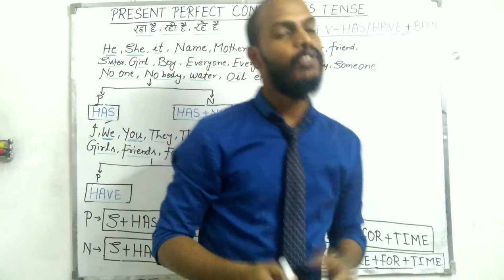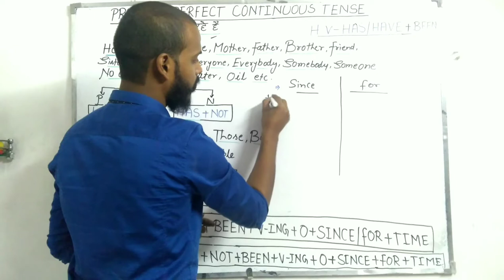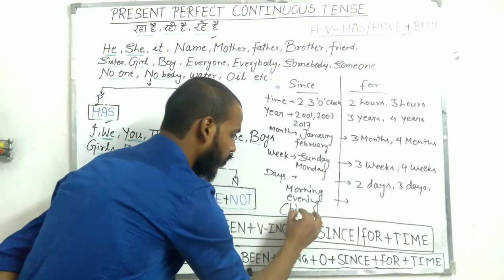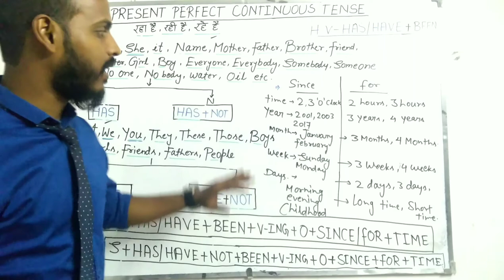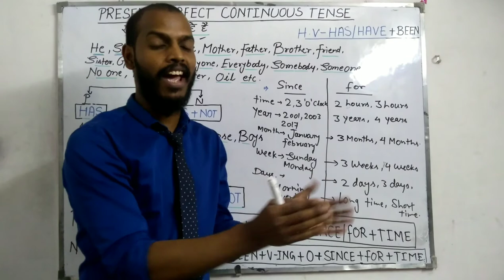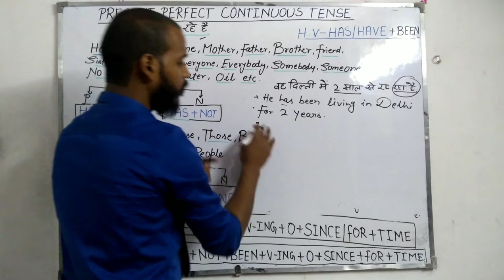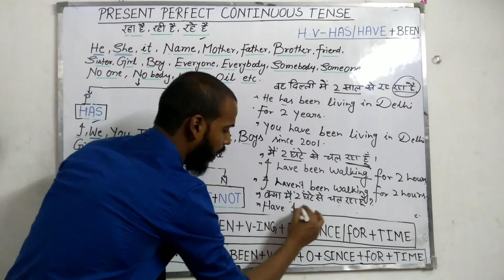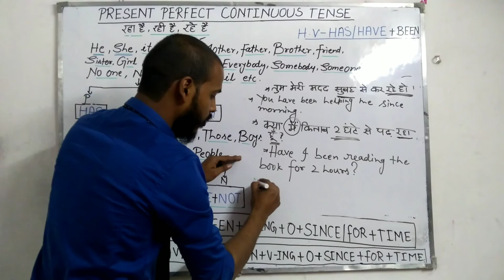Present perfect continuous tense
SPEAK ENGLISH FROM THE DAY ONE
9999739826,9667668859